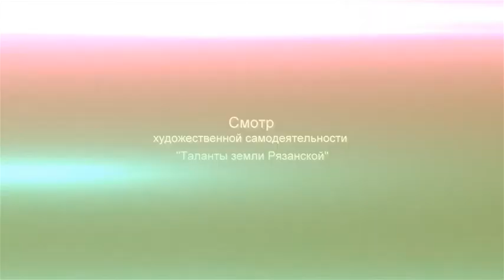Таланты земли Рязанской .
Смотр художественной самодеятельности
"Таланты земли Рязанской" 2013.